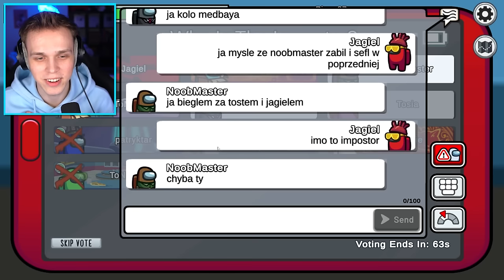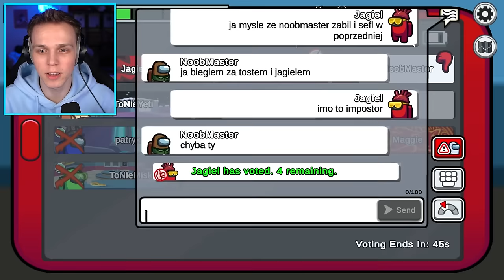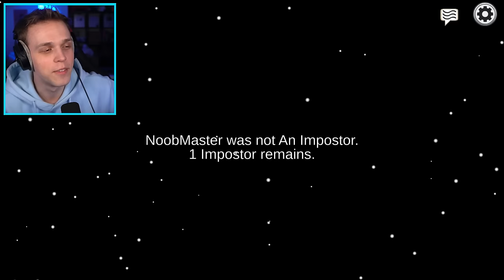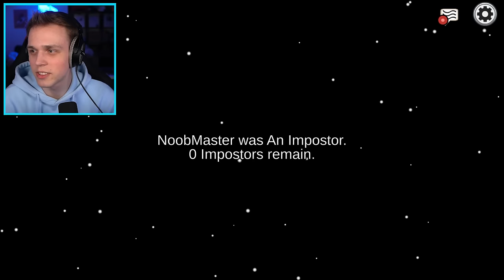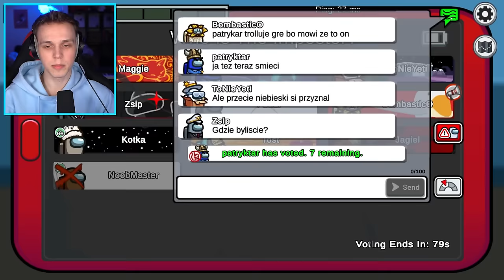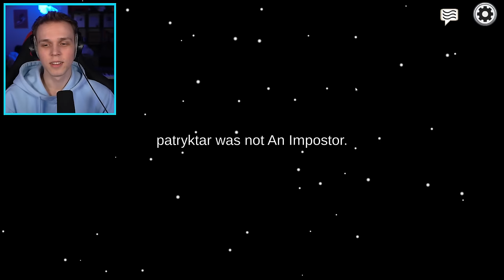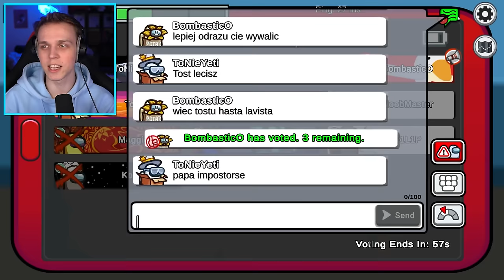Oszukiwaliśmy w AMONG US z WIDZAMI!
✔️ FILMY CODZIENNIE o 19:19

💥IP: KIDOWICE.PL